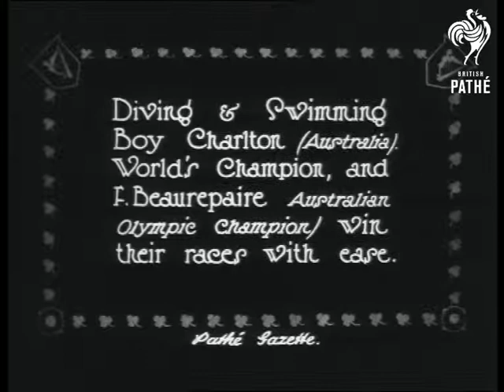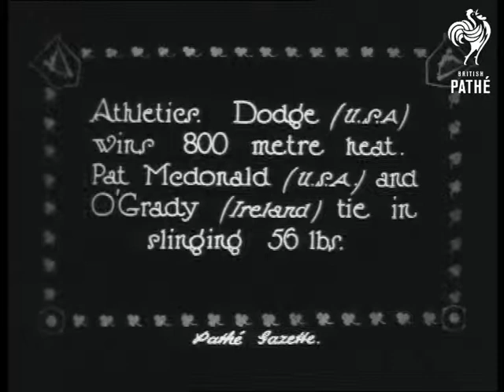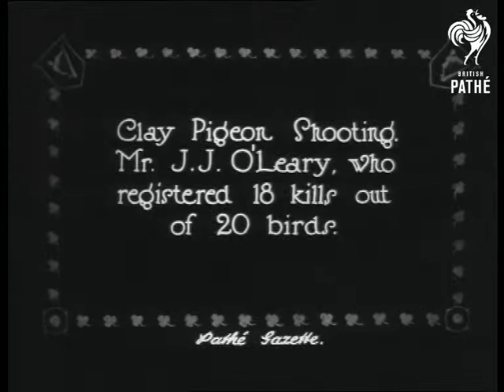Anoch Tailteann Continues (1924)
Republic of Ireland, Southern Ireland, Eire.

Title: "ANOCH TAILTEANN continues its triumphant progress with a dazzling chain of sporting events. (Exclusive pictures)."

Intertitle: "Ireland defeats America in the Hurling Final".

M/S of the American team parading past packed spectator stands, they are led by a fat man in a boater waving the Stars and Stripes flag.  M/S of the two hurling teams on the pitch with their sticks poised for the start of the match, the man in the boater, still holding his flag, drops the ball and the game begins.  Various shots of the game in action - looks vicious!

Intertitle: "Diving & Swimming Boy Charlton (Australia) World's Champion, and F. Beaurepaire (Australian Olympic Champion) win their races with ease".

M/S of a lake, a row of swimmers on a jetty dive into the water.  Various shots of the swimmers crossing the lake.  C/U of a young man in a swim suit trying to catch his breath, he is surrounded by men in trench coats.  High angled shot of another swimmer fresh from the water.

Intertitle: "Athletics.  Dodge (U.S.A.) wins  800 metre heat.  Pat MacDonald (U.S.A.) and O'Grady (Ireland) tie in slinging 56 lbs".

M/S of four runners sprinting through a finishing line.  M/S of a burly man throwing a heavy weight over a high post.  M/S of two hefty looking men - MacDonald and O'Grady - shaking hands.

Intertitle: "Clay Pigeon Shooting Mr. J. J. O'Leary, who registers 18 kills out of 20 birds".

M/S of men in tweeds taking shots across a field.  Various shots of O'Leary reloading, taking aim and firing.

Intertitle: "40,000 Spectators thrilled by terrific speeds in the Tailteann Motor Races".

M/S of the start of a motorbike race, a large crowd of spectators stands on the roadside.  Various shots of the race around trafficless streets, more spectators line the route.  Various shots of bikes with side cars racing.  C/U of a motorcyclist sitting on his bike with his partner in the side car, a crowd of boisterous supporters surround them.
 FILM ID:352.05